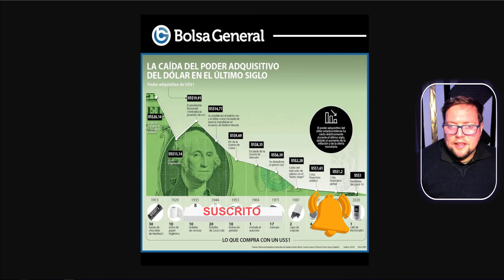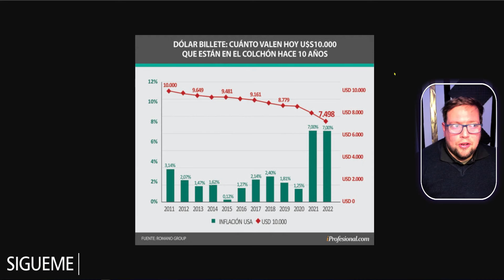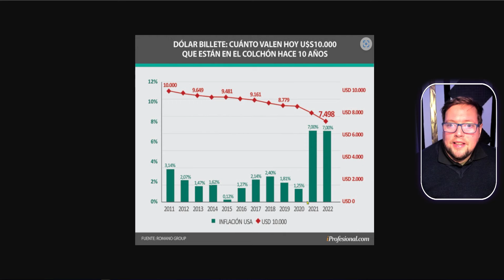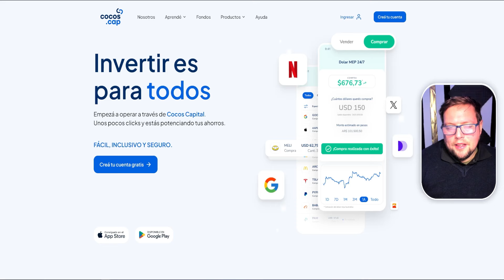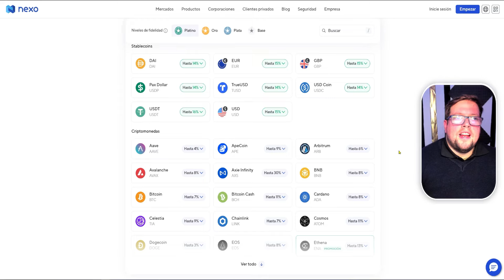❌ ¡ERROR! Comprar DÓLARES NO es una INVERSIÓN 💸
¿Crees que comprar dólares es una inversión segura a largo plazo? En este video te demostraré por qué estás equivocado y cómo esta creencia puede afectar tu poder adquisitivo con el tiempo. Analizaremos gráficos históricos que muestran la depreciación del dólar y te proporcionaré alternativas de inversión más efectivas.

Veremos ejemplos concretos de cómo $1,000 en 2011 han perdido valor hasta 2022. Además, te presentaré dos opciones de inversión que pueden proteger y aumentar tu capital: las inversiones en bolsa a través de plataformas como Cocos Capital y el criptobanco Nexo, que ofrece intereses competitivos en criptomonedas.

¡Mi sitio web fue creado por Tomás!
💻  WhatsApp al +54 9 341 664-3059.